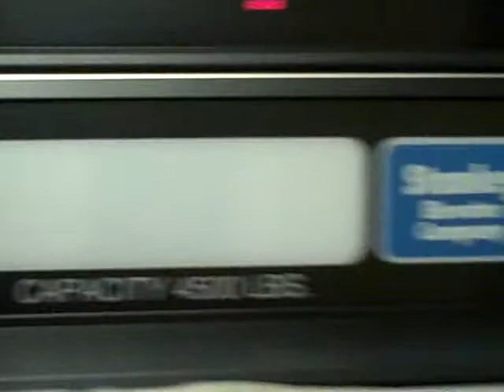nice dover hydraulic elevator @ st. anslem college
visited for science olympiad. nice elevator